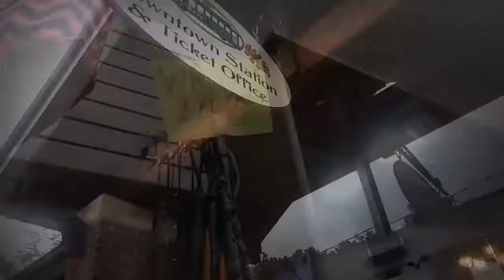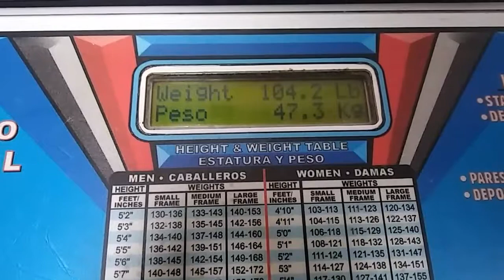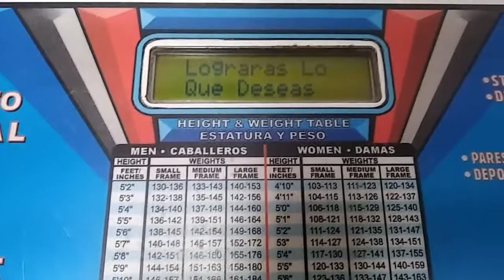Arkansas Vlog.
Been A Gamer Is Tested.
To Face One,Is Always A Accomplishment. 👉🎮

I think you'll like Smart Watch Camera DZ09 GSM SIM Card Bluetooth Android Multi Audio Video Player. Add it to your wishlist!

I'm on Instagram as @slynunez. Install the app to follow my photos and videos.

Add me on Snapchat! Username: slynunez